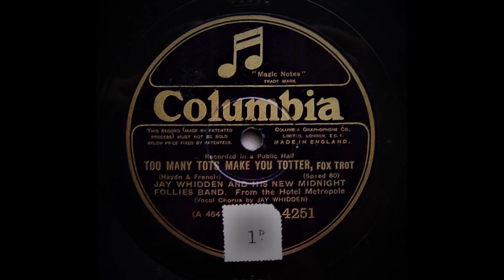Too Many Tots Will Make You Totter - Jay Whidden and His New Midnight Follies Band (1926)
Jay Whidden and His New Midnight Follies Band from the Hotel Metropole.

Wigmore Hall , London , December 31 , 1926.